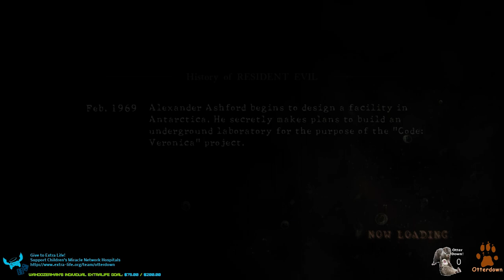Jenn and Hoozer Visit Evil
First attempts at Resident Evil 5.  Much silliness was had.